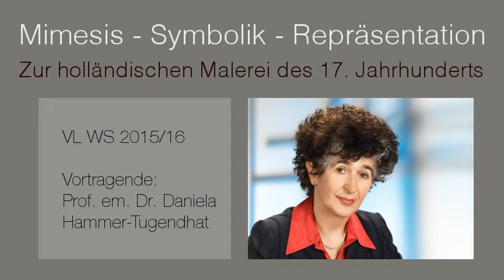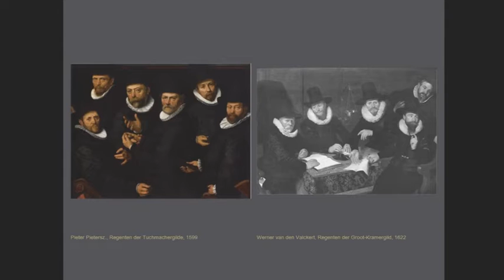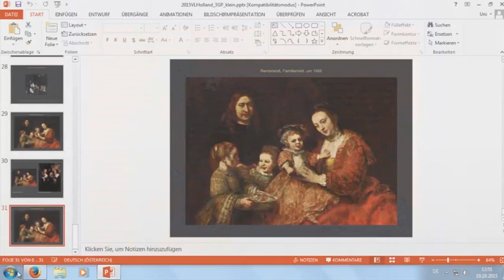Mimesis - Symbolik - Repräsentation - Daniela Hammer-Tugendhat (3)